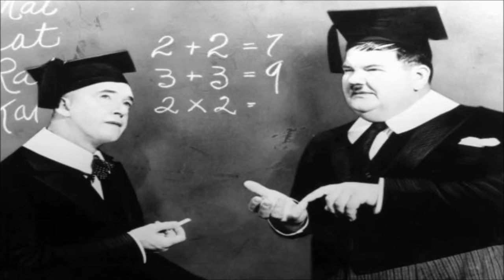Laurel and Hardy